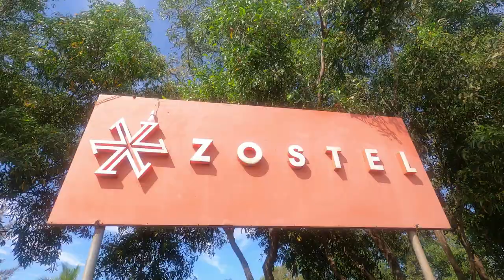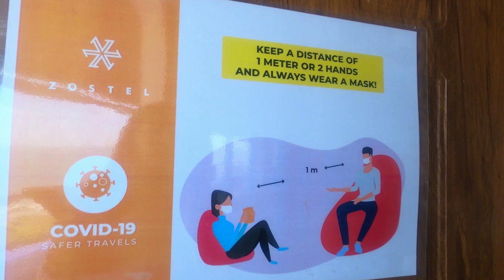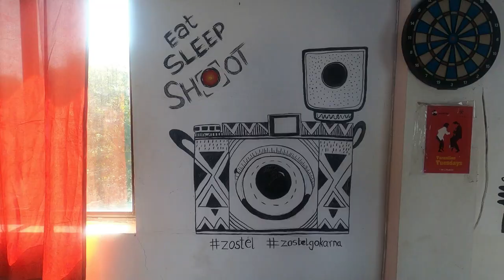Gokarna Zostel | Have you experienced a hostel life before?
Zostel Gokarna offers various services like bunk beds, cottage rooms, and a cafe to chill. They have good wifi and you most definitely can have a workcation from this place.
Prices of dorm rooms are starting from Rs 650/- per night and the cottages cost about Rs 2000/- per night.

They are well known for the amazing view that they offer and it's definitely one of the most happening hostels so far.